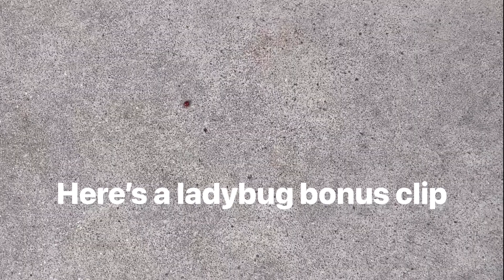Squirrel sitting on a branch